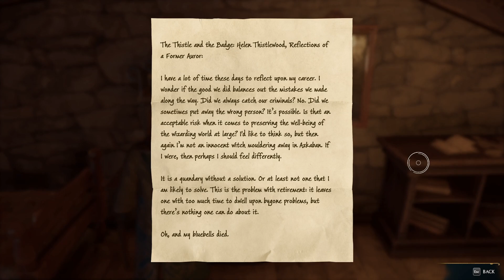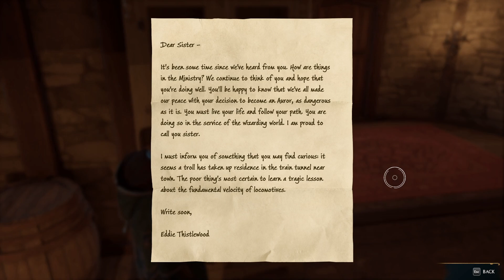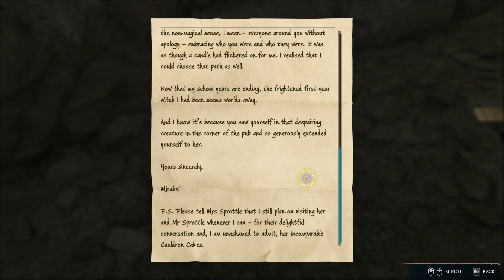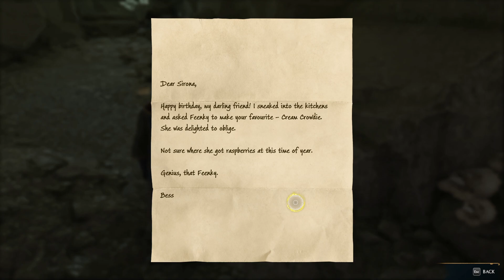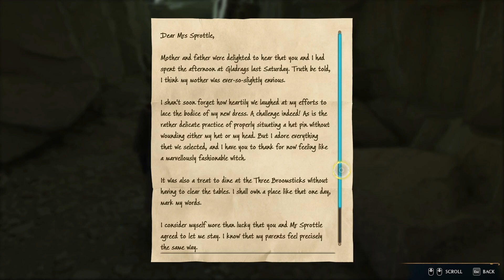HOGWARTS LEGACY IS BETTER THAN A MOVIE!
Hogwarts legacy has beautiful cinematics, plus a well crafted story and over 20 hrs of intense story gameplay! its almost unbeatable!